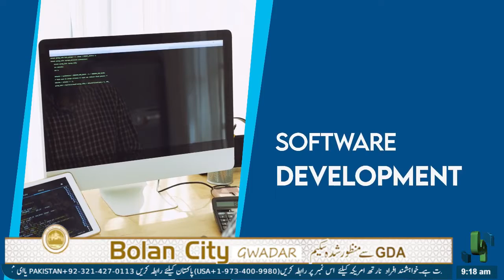Madaris Ka Talemi Nizam l Mukalima With Salman Abid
Host:
-  Salman Abid